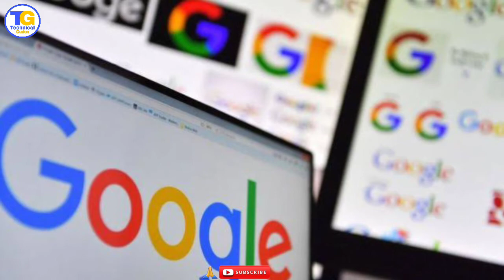5G Approved In India By Modi And Donald Trump | G20 Summit 2019 | 5G Launch Date???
Namaskar Doston.
Doston is video main maine aap logon se 5G ke baare main baat ki hai. doston japan ke osaka shahar mein chal rahe D20 Summit 2019 main India ke PM Modi & America ke President Donald Trump ki beech 5G Technology ko lekar baat hui. PM Modi ne es baatchit mein India mein 5G Network Security Trail ke liye Chinee Technilogy Compny Huawei ke baare main baat ki. America nahin chahta hai ki chinee huawei apne ki bhi partner desh mai entry kare.
5G Approved in India By Mody And Donald Trump
5G Launch Date
5G
g7 summit
5G Approveds in India
summit
g-7 summit
Technical Guden
g7 summit 2019
g7 summit biarritz
5g Approved
donald trump
g-7
g7
5G Approved by Modi And Trump
45th g7 summit
technicalguden
5G Approved By Modi
g7 summit live
44th g7 summit
5G Approved By Donald Trump
g7 summit trade
g7 summit france
france g7 summit
brexit g7 summit
technical guden
g7 summit meeting
g7 summit arrivals
what is g7 summit 2019
g7 summit 2019 biarritz
trump
biarritz
emmanuel macron
brexit
g7 biarritz
trump g7
boris johnson
britain
biarritz surf summer
president
5G Approved By Modi And Donald Trump In India | 5G | Launch Date???
trade
italy
us
united kingdom
g20 summit
g20
g20 summit 2019
summit
g20 2019
g20 summit 2019 modi
g20 summit 2019 dates,
when is g20 summit 2019
g20 summit 2019 held in osaka
g20 meeting 2019
g20 members 2019
the g20 summit
when g20 summit
modi g20 summit
g20 summit osaka
g20 meeting june 2019
modi in g20 summit
g20 summot
pm modi at g20 summit
pm modi in g20 summit
trump g20
when is g20 2019
ivanka trump g20 summit
5g in india
5g launch date in india
5g phone in india
5g in india launch date
5g
5g launch in india
5g launch date in india hindi
jio 5g launch in india
5g launch
airtel 5g launch date in india
5g in hindi
5g launch date
jio 5g
5g mobile in india
5g network in india
5g mobile phones in india
india 5g launch
5g mobile kab launch hoga
bsnl 5g launch in india

To bas doston agar aap logo ko ye video pasand aaya he to please is video ko LIKE kar dijiye our apne doston ke sath SHARE kar dijiye.  agar aap logon abhi tak mere es channel ko SUBSCRIBE nahin kiya he , to please

            | JAI HIND |
     || BANDE MATRAM ||
Name : ==Pawan kumar==